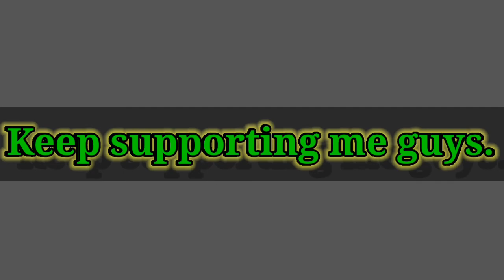4 subscriber special.